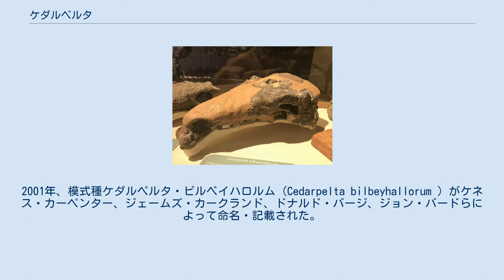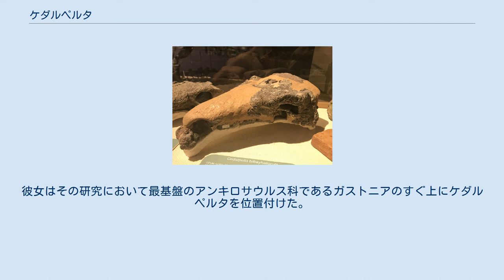ケダルペルタ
ケダルペルタ (Cedarpelta) は、白亜紀前期に北アメリカ大陸に生息していた曲竜類の草食恐竜の一種。
 1990年、スー・アン・ビルビー (Sue Ann Bilbey) とエヴァン・ホール (Evan Hall) はユタ州カーボン郡プライス川近くでヨロイ竜の化石を含んだクオリーを発見した。
1998年、その発見は科学誌で報告された。
2001年、模式種ケダルペルタ・ビルベイハロルム (Cedarpelta bilbeyhallorum ) がケネス・カーペンター、ジェームズ・カークランド、ドナルド・バージ、ジョン・バードらによって命名・記載された。
この種名は「ビルビーとホールのシーダー山の盾」を意味する。
属名は化石がシーダーマウンテン累層で発見された事と、この動物がプレートで武装していることにちなむ。
 ケダルペルタはユタ州東部の東ユタ大学先史博物館のプライスリバー第二発掘地 (PR-2) から知られている。
この場所は、もともとシーダーマウンテン層のルビーランチ部層と考えられていたが、現在はマッセッントゥフィット部層を覆う層の基底と考えられている。
地質年代は約1億1600万 - 1億900万年前 (アプチアン期 - アルビアン期) の間ごろと思われる。
 2001年、カーペンターらはケダルペルタ・ビルベイハロルムのホロタイプをCEUM 12360と定めた。
CEUM 12360 は、吻部と下顎を欠く不完全な頭骨で構成されている。
同年、カーペンターらはパラタイプとして、ケダルペルタのものと考えられるほとんど関節した骨の長いリストも記載した。
 2008年、カーペンターらはエメリー郡で発見された追加標本も研究した。
これには以前は知られていなかった後肢要素が含まれていた。
 ケダルペルタは大型曲竜類である。
2010年、グレゴリー・ポールはその全長を約7m、体重5tと推定した。
カーペンターはより全長6mとより小さく推定した。
 カーペンターらはケダルペルタのいくつかの固有形質を提唱した。
前顎骨 (鼻骨の前の骨) の本体が鼻骨の分岐の手前で短くなっている。
前顎骨の外側の両サイドが後方に強く広がり、吻部と比較してより平行に走る。
上部のくちばしの骨芯のエッジが、前顎骨の前面に限定される。
上下それぞれに6本の前歯がある。
全体が前傾した四角形の頭骨。
シャモサウルスの様相に反し、方形骨が頭頂骨の突起と癒合しない。
後頭顆は長く、ノドサウルスのように真後ろに突き出ており、典型的なアンキロサウルス科のように斜め下には伸びない。
脳函後部下部の突起を付加する結節の基底は、下に向けられた大きなくさびを形成する。
翼状突起は前部から後部に向かって細長く、その外縁には後方および側方に向けられた形状の突起がある。
下顎後部の顆状突起の内側に楕円形の突起がある。
まっすぐな坐骨は、恥骨の付け根付近の内側に把手形の瘤を有する。
 ケダルペルタは基盤的な形質と派生的な形質を併せ持っている。
前上顎骨歯の存在は、より原始的な鳥盤類から受け継いだ形質で、基盤的な形質と言える。
逆に、眼窩の後ろの孔が閉じている事は、アンキロサウルス科曲竜類にしか見られない派生的な形質である。
 2つの頭骨が知られており、それらの元々の長さは約60cmと推定される。
そのうち一つは、後ろ半分しか残っていない。
これは最初のアンキロサウルス類の頭骨であり、古生物学者は骨化した一つのユニットだけでなく、個々の骨を調べる稀有な機会に恵まれた。
頭骨は比較的長くくちばしは小さい。
円錐形の前上顎骨歯のうち、第1の歯が最大である。
上顎には18本の歯がある。
眼窩は、眼窩縁から前頭骨と頬骨を除いて、涙骨、単一の上眼窩骨、そして大きな後眼窩骨に囲まれている。
首から後ろは2001年には詳細に記載されていなかった。
 頭骨はその大きさから若い個体のものではないと考えられるが、縫合線の癒合や頭部のタイルは特徴的なパターンを示していない。
その為、カーペンターは曲竜類の頭骨形成について新しい仮説を提唱した。
以前は、このような装甲板は、角質化した皮膚が直接骨化して後に頭骨に癒合する（より一般的な理論）、あるいは、頭骨が表皮の鱗のパターンに反応する事によって形成されるものと想定されていた。
カーペンターの仮説では、ケダルペルタが明確なパターンを示さない事は、骨化が鱗と頭骨本体の間の中間層で行われた事を示唆する。
 カーペンターらはケダルペルタをアンキロサウルス科に分類し...